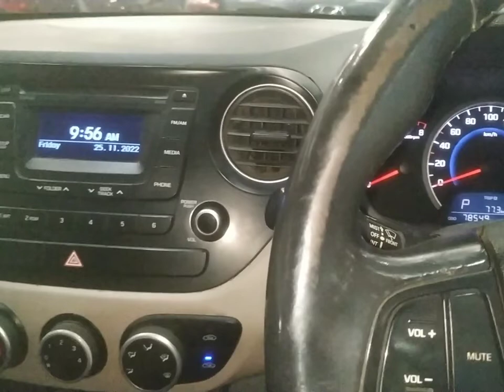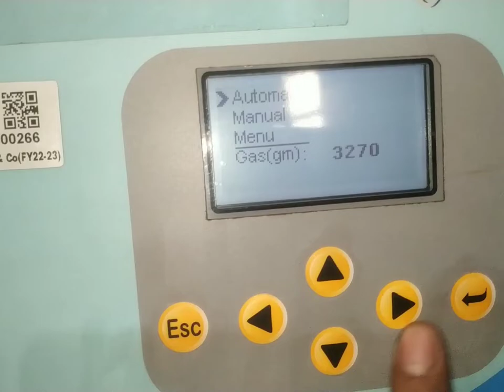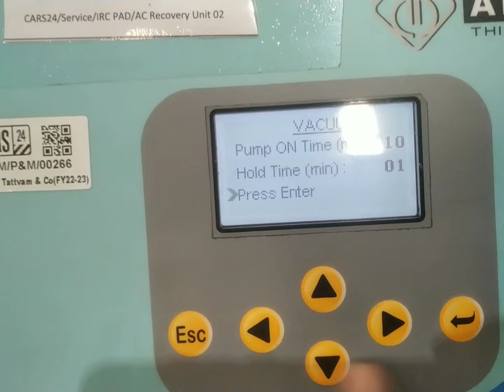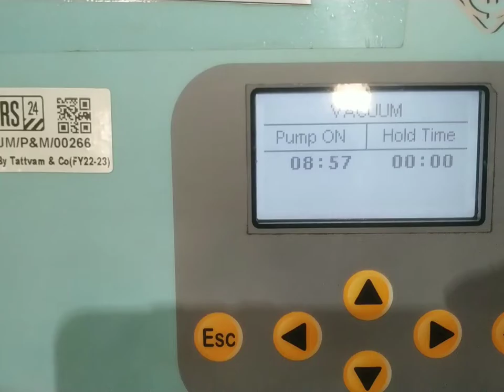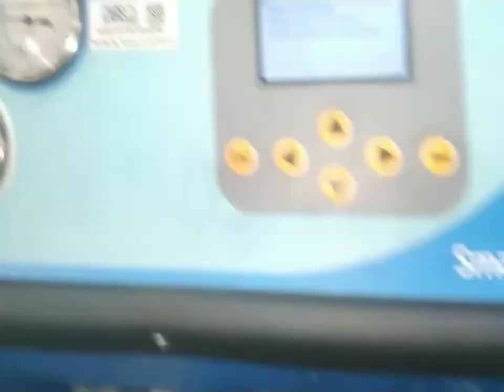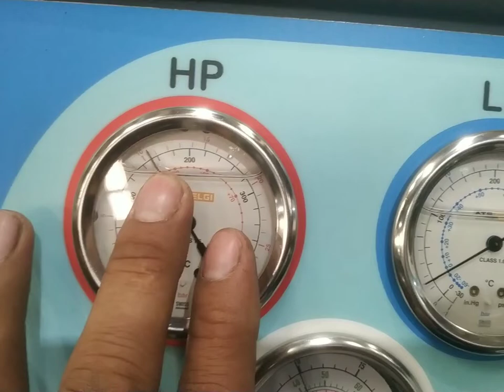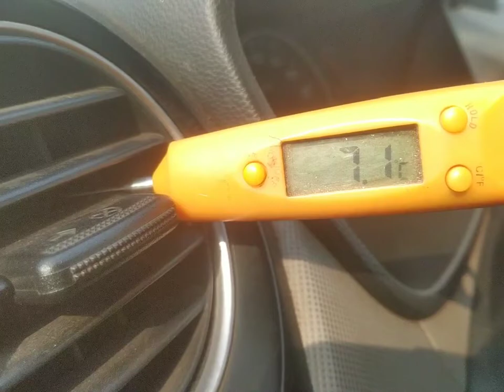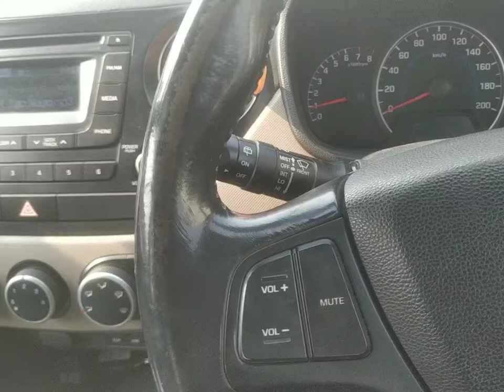car ac gas refilling?car ac gas charging machine?car air conditioner gas charging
work

audi cars
mercedes-Benz cars
BMW cars
jaguar car
mitsubishi car
Aston Martin cars
Haval cars
Fisker cars
BYD cars
Datsun cars
Isuzu cars
OLA cars
McLaren cars
Bentley cars
Ferrari cars
Maserati cars
Bugatti cars
Tesla cars
MINI cars
Lamborghini cars
Lexus cars
Porsche cars
Rolls-Royce cars
Nissan cars
Volvo car
Citroen cars
Jeep cars
Renault cars
Land Rover cars
MG cars
Skoda cars
Volkswagen cars
Honda cars
Kia cars
Toyota cars
Mahindra cars
Tata cars
Hyundai cars

car detail
company name =maruti SUZUKI
car name
model
fuels type